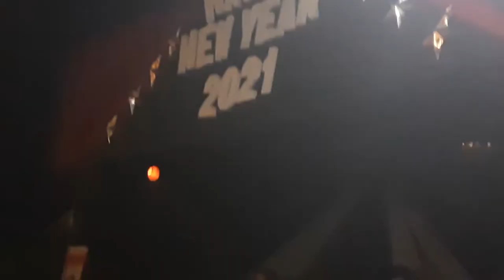Prabin Borah Live || Bhobai Nasilu || Sivsagar || zoonskaya